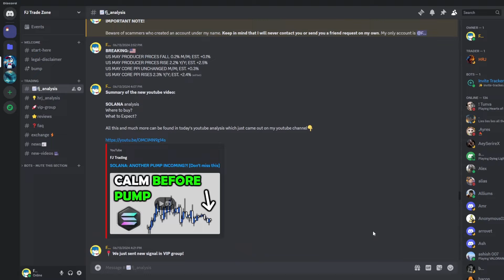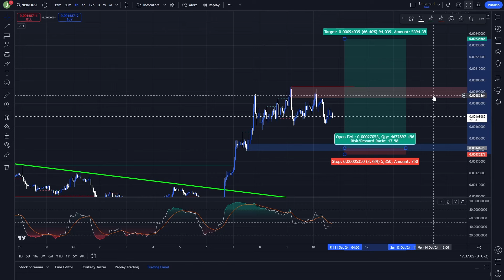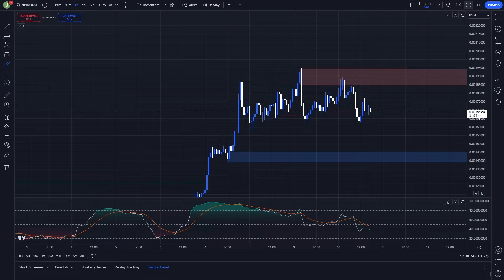NEIRO Will do Exactly This! Don't miss this move 🚀